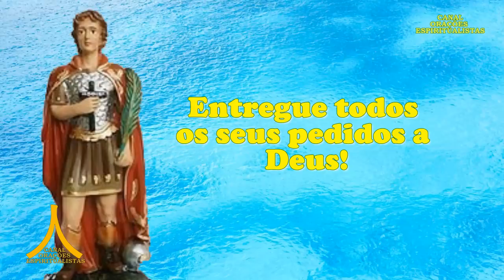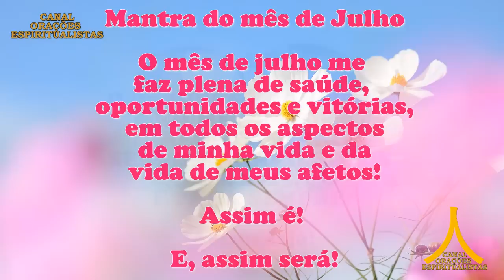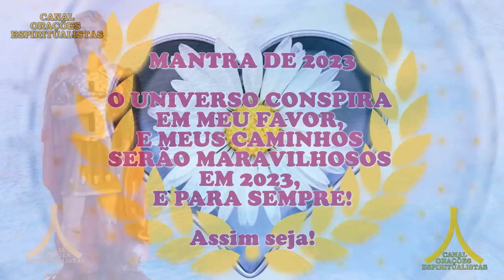Oração da Manhã e para todo dia 31 de julho de 2023, segunda feira, Santo Expedito